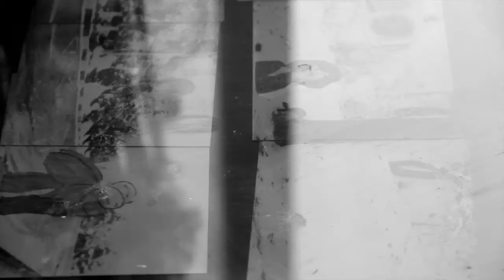BakteriX - Invitation to peace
Video & Music by Bakteri Xaan